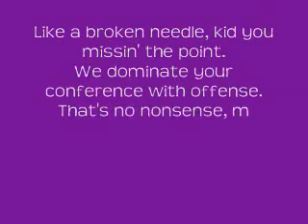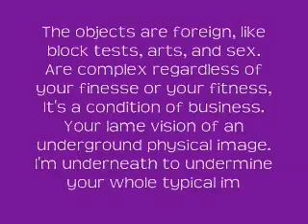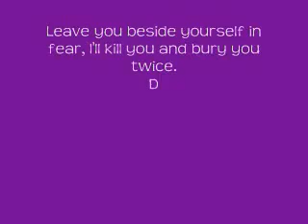John Cena-Basic Thuganomics + Lyrics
اغنية جون سينا القديمه
خاص بصفحه اخبار المصارعه
ادخل على الرابط ودوس اعجبني ليصلك الجديد